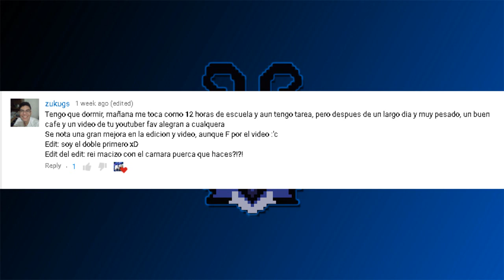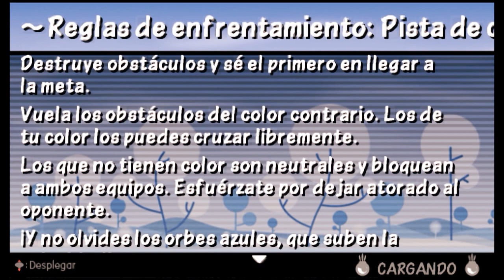¡DRAGÓN VS SERPIENTE COSMICA! | Patapon 3 Online [PPSSPP]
¡PATAPOOOOOOOOOOOOOOOOOOOON!